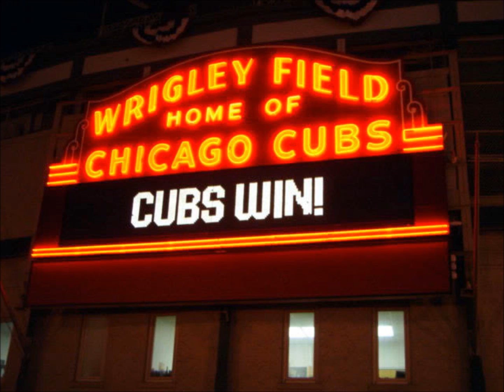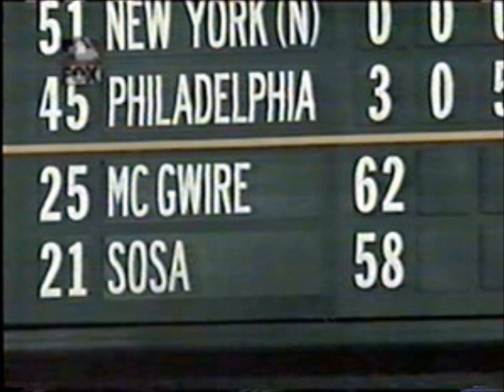Next Year's Finally Here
My submission for the WGN/Chicago Cubs radio song contest.